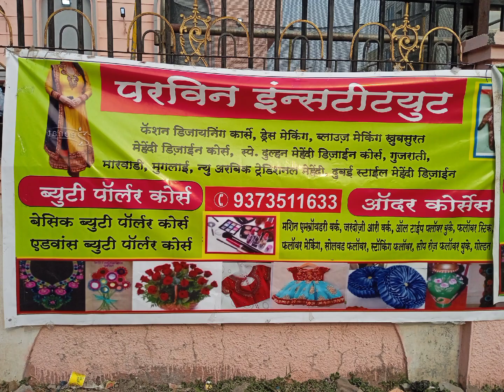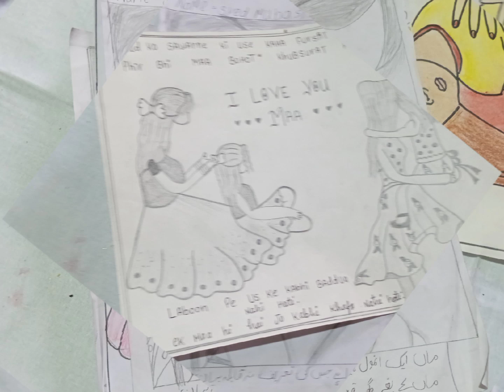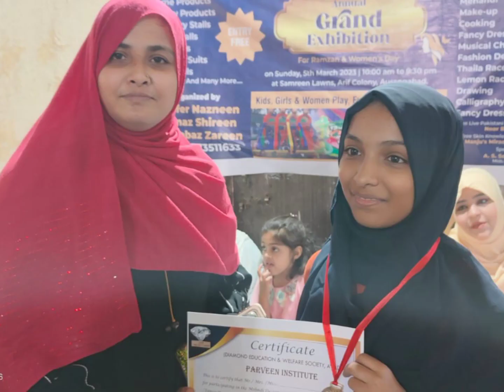Women's day special: Calligraphy Competition, Makeup competition and drawing competition